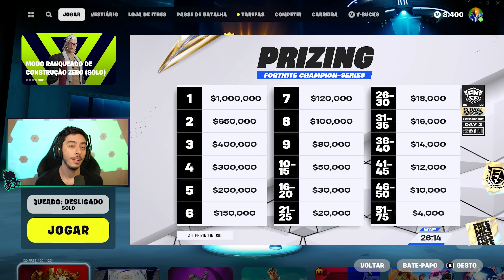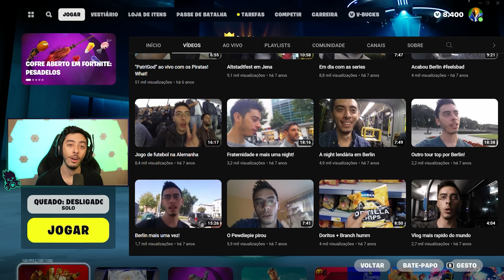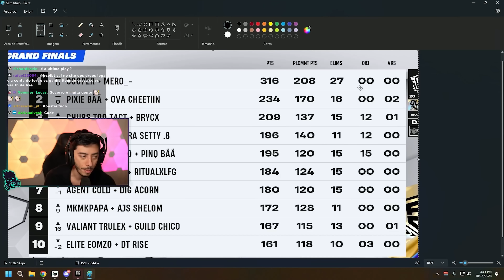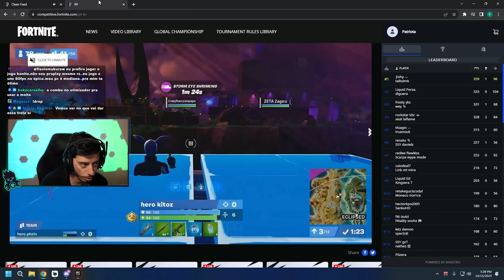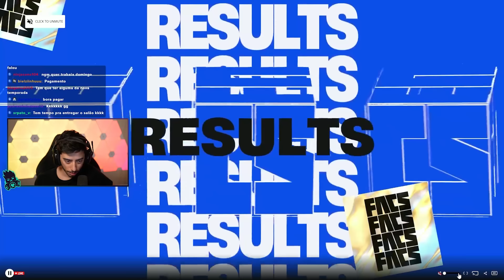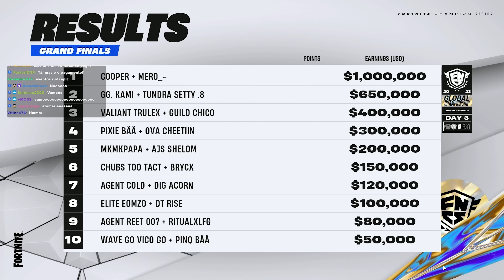OS NOVOS MELHORES DO MUNDO NO FORTNITE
*OS NOVOS CAMPEÕES* MUNDIAL DO FORTNITE